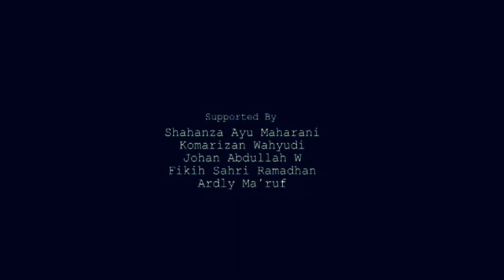Mandibesi artwork (metal painting) 2010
filmed by Rachmadian Andika
video documentary about Mandibesi artworks and the man behind it.